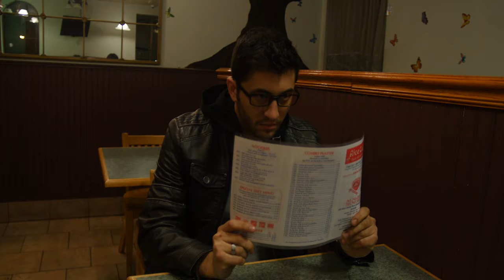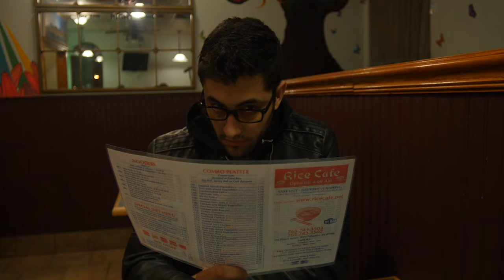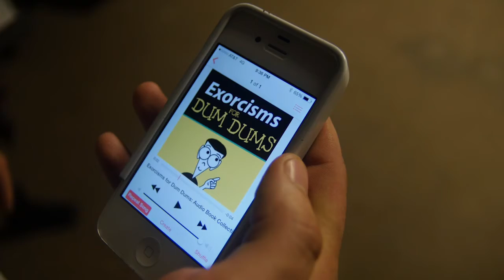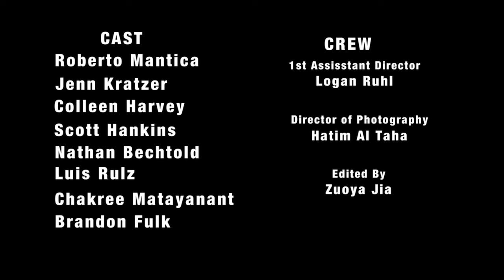Love at First Fright - Danno Moy | Purdue FVS 2015 Short Film Showcase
The relationship of a male demon hunter and a female exorcist crashes to a halt when one of them becomes possessed.

Love at First Fright was made for FVS 442 and was part of the Purdue FVS 2015 Short Film Showcase